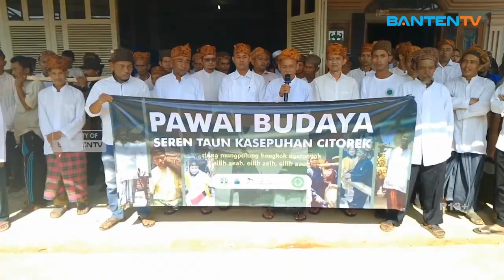MASYARAKAT KASEPUHAN CITOREK GELAR SEREN TAUN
Sebagai rasa syukur terhadap Tuhan sang pencipta alam, terlebih usai panen raya, masyarakat adat kasepuhan Citorek menggelar perayaan pawai budaya Seren Taun kasepuhan Citorek Kabupaten Lebak, Banten.